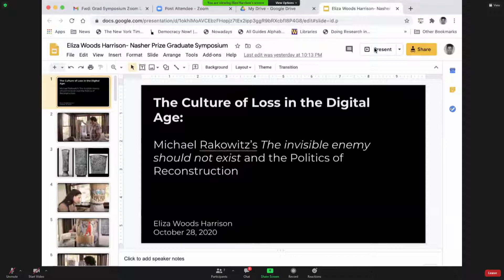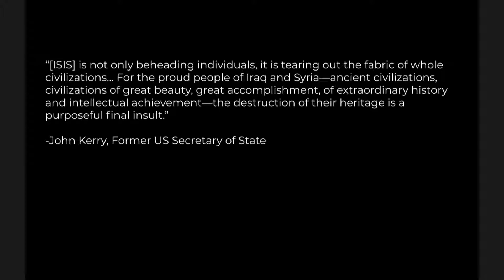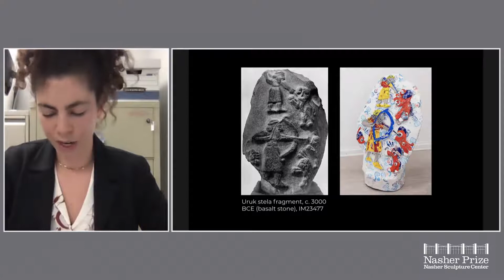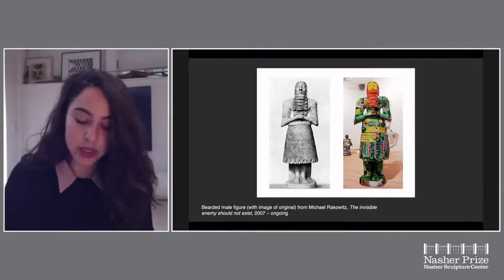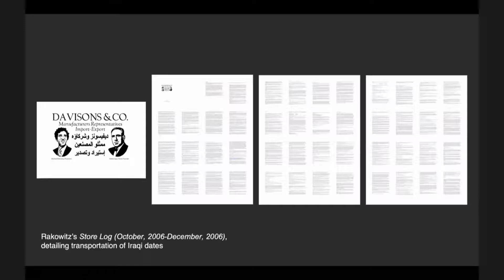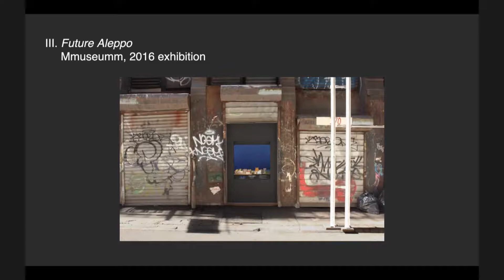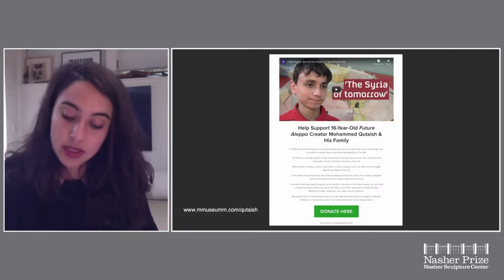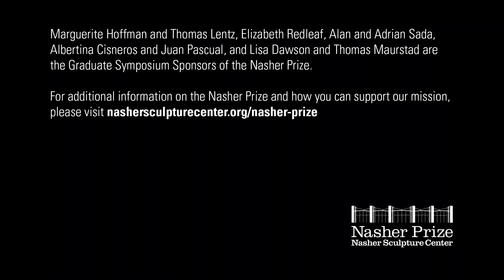2020/21 Nasher Prize Dialogues: Graduate Symposium Day 2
Graduate students from across the globe present scholarly work related to 2020 Nasher Prize Laureate Michael Rakowitz. Student presentations occurred in a series of lunchtime talks October 27 –October 29, 2020, moderated by Dr. Nada Shabout, Director of the Contemporary Arab and Muslim Cultural Studies Initiative (CAMCSI) at the University of North Texas.

How Museums and Contemporary Artists Handle Cultural Destruction and Loss

3:00 Introduction by Dr. Nada Shabout
4:04 Eliza Harrison, Williams College: "The Culture of Loss in the Digital Age: Michael Rakowtiz's The invisible enemy should not exist and the Politics of Reconstruction"
24:14 Ava Hess, University of California, Los Angeles: "'They Destroy, We Rebuild' Resettling Syrian Art in the American Museum"
47:16 Q&A

The Nasher Prize is the annual international prize for a living artist in recognition of a body of work that has had an extraordinary impact on the understanding of sculpture. The Dialogues are intended to foster international awareness of sculpture and to stimulate discussion and debate. Programs—including panel discussions, lectures, and symposia—are held in cities around the world on a yearly basis, offering engagement with various audiences, and providing myriad perspectives and insight into the ever-expanding field of sculpture.

Videography: Sound Ideas